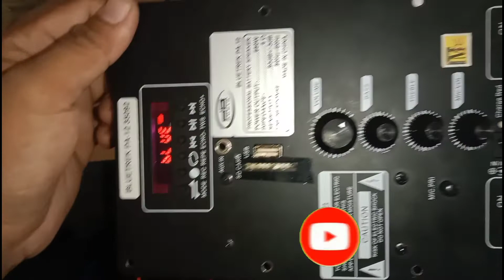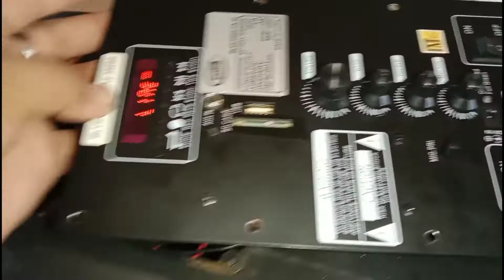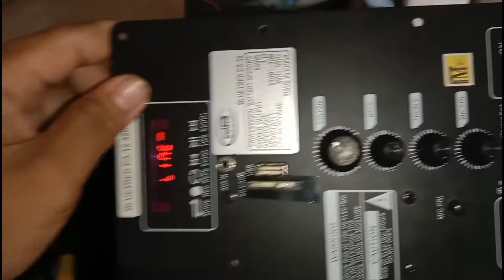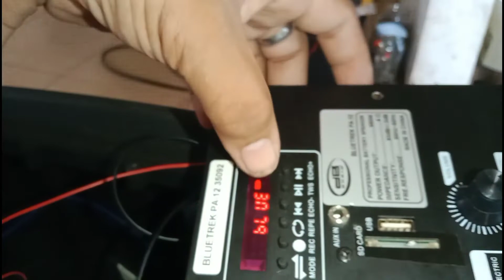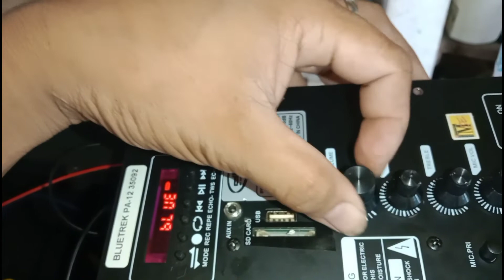Portable Bluetooth Speaker Disposable nga Ba Ano Pwede Gawin Panoorin